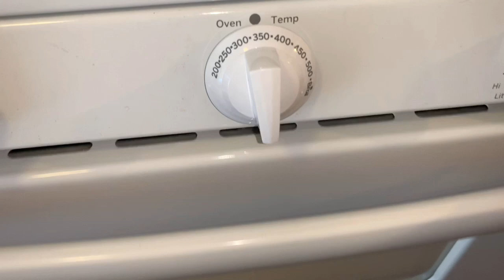#5 BIZCOCHO DE OREO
1 taza de leche
2. 1/2 tazas de harina de trigo (355g)
1. 1/2 taza de azúcar granulada (280g)
Pizca de sal
1-2 cucharadas de vanilla
4-5 huevos quedan bien
2. 1/2 cucharaditas (tsp) de polvo de hornear (12g)
3/4 de taza de aceite (200ml)
10 galletas  oreos
2 cucharaditas de galletas molidas (optional)

  Los huevos y la leche devén estar a temperatura ambiente. También. Recuerden precalentar su horno 10 minutos antes de comenzar a preparar la receta.  Esta receta tarda entre 35- 55 minutos en el orno según el molde que ocupen.  Puede ir en un 1. 10”    3. 6”.        2. 8”